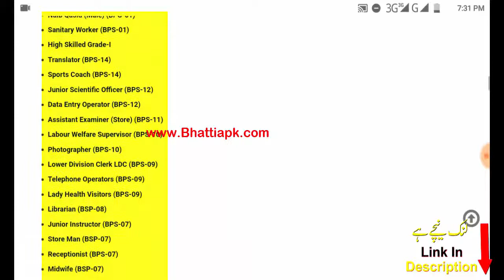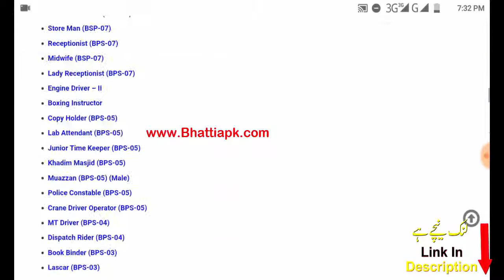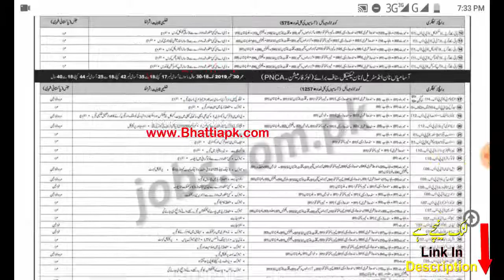Pakistan navy new jobs 2019 Apply Online ll By Pakistan New Jobs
Pakistan Navy new Jobs 2019 Apply Online Join Pak Navy As Civilian Latest Jobs 2019
HI Friends:
Today i am telling about the New jobs in Pakistan in this basically i am telling the new jobs in Pakistan Navy to join or Apply online.

Pakistan Navy today has biggest announcement for all Pakistani youth.Today Pak Navy have been declared 1900+ vacancies for all Pakistan.

My name is Muhammad Yunis Bhatti. In today’s article I will give you complete information Pakistan Navy updates which has been announced by Pakistan Navy.

If you have a degree and are looking for a job then you’ve come to the right website you can get all types of jobs updates here.

If you was waiting to join Pakistan Navy so today’s article only for you.More the 1900+ jobs today announced by Pakistan Navy.Both gender male and female can apply in Pak Navy from any city of Pakistan. Pak Navy vacancies advertisement has been published on Sunday 14 April 2019 in Express-News paper.

Pakistan Navy new Jobs 2019 Apply Online

For Further information about Pak Navy jobs 2019 please

If you have any questions interrelated to these jobs then you can ask me in the below comment.

Job Detail Pak Navy:
Announced Posts by Pak Navy:
APS (Higher Formation) (BPS-16)
AASO (BPS-16)
SSA (BPS-16)
Assistant (BPS-15)
Photographer (BPS-13)
Upper Division Clerk UDC (BPS-11)
Lower Division Clerk LDC (BPS-09)
Telephone Operator (BPS-09)
Naib Qasid (Male) (BPS-01)
Sanitary Worker (BPS-01)
High Skilled Grade-I
Translator (BPS-14)
Sports Coach (BPS-14)
Junior Scientific Officer (BPS-12)
Data Entry Operator (BPS-12)
Assistant Examiner (Store) (BPS-11)
Labour Welfare Supervisor (BPS-10)
Photographer (BPS-10)
Telephone Operators (BPS-09)
Lady Health Visitors (BPS-09)
Librarian (BSP-08)
Junior Instructor (BPS-07)
Store Man (BSP-07)
Receptionist (BPS-07)
Midwife (BSP-07)
Lady Receptionist (BPS-07)
Engine Driver – II
Boxing Instructor
Copy Holder (BPS-05)
Lab Attendant (BPS-05)
Junior Time Keeper (BPS-05)
Khadim Masjid (BPS-05)
Muazzan (BPS-05) (Male)
Police Constable (BPS-05)
Crane Driver Operator (BPS-05)
MT Driver (BPS-04)
Dispatch Rider (BPS-04)
Book Binder (BPS-03)
Lascar (BPS-03)
Required Qualification / Education for Pakistan Navy new Jobs 2019 Apply Online:

Graduation BA, B.SC
Intermediate FA/FSC
Matriculation,
DAE
Primary

and Also Share it in your Facebook and Whatsapp Groups.

Pakistan New jobs,
Pakstan New Jobs channel,